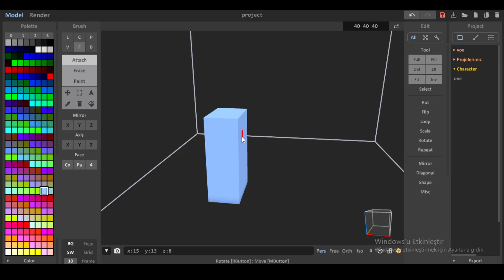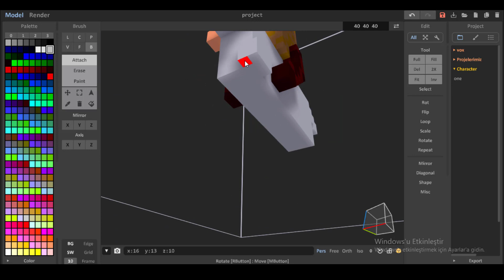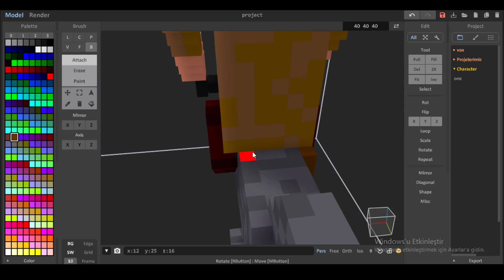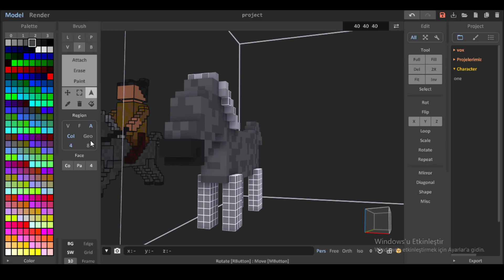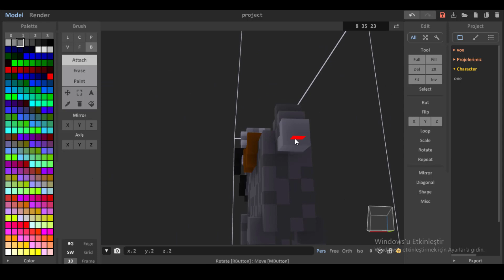Horse Modeling (Simple) | MAgicaVoxel Tutorial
Hi, there.
In this video I tried to model a horse riding character.
Simple..
Simple but useful :)
See you.